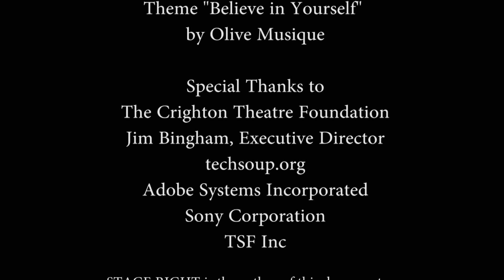One on One: Inside the Crighton Theatre with Randy Bianchi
Please consider donating (directly) to the Crighton Theatre by using the
Thank you for supporting non-profit theatres.
Episode 83 - Interview with Randy Bianchi (Godspell, Oklahoma, Jekyll and Hyde)